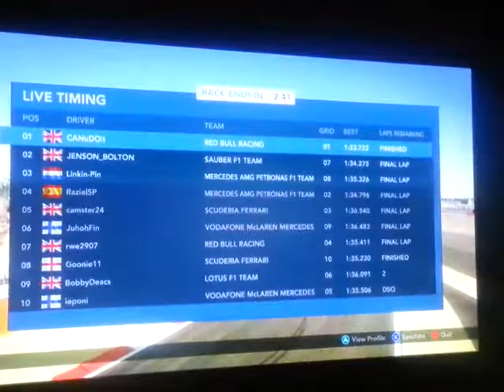PS3GL NAC Bahrain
Excuse the camera work, our lass came downstairs on lap 10 and knocked my phone over!!